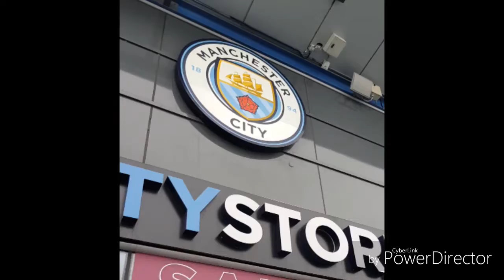Scarlie & Jamie go to Man City!